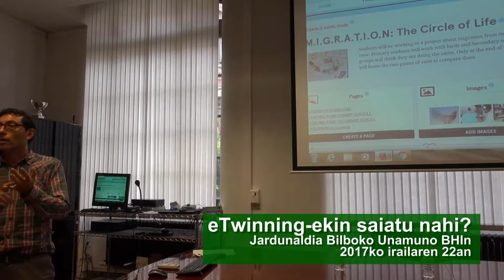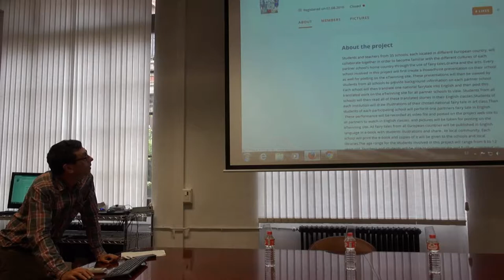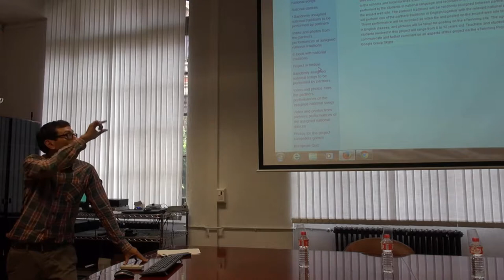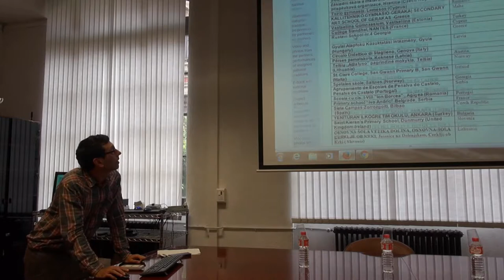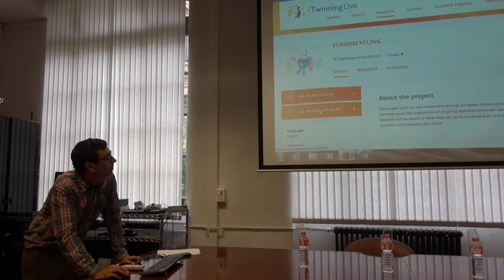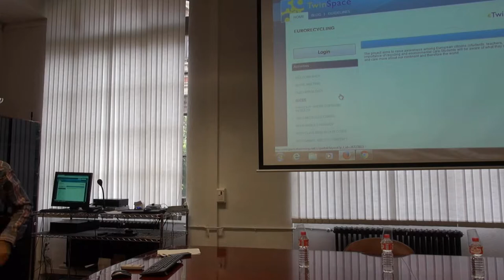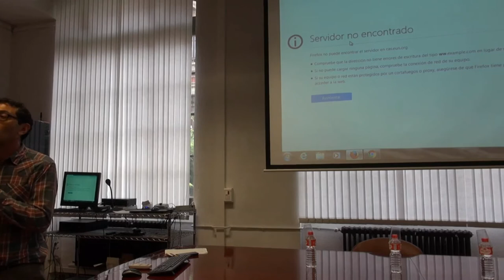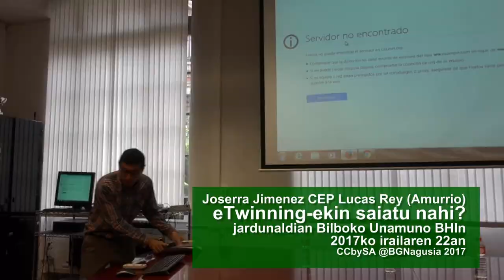Joserra Jimenez eTwinning jardunaldian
Joserra Jimenez CEP Lucas Rey (Amurrio) Sari Nazionala eTwinning jardunaldian @BGNagusia CCbySA 2017